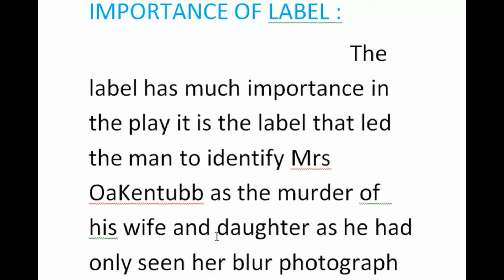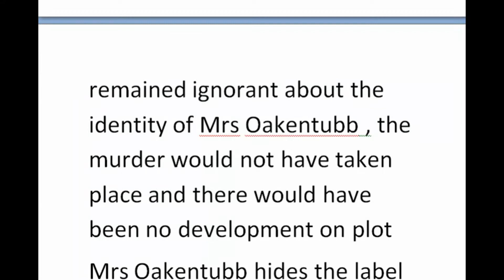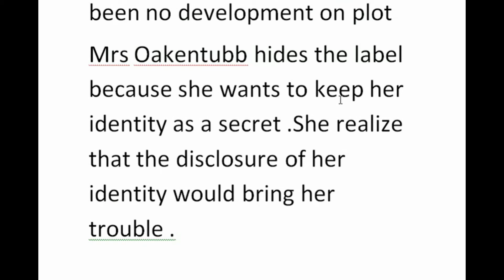Why the label of suitcase of Mrs Okentubb is so important and why did she hides it ?